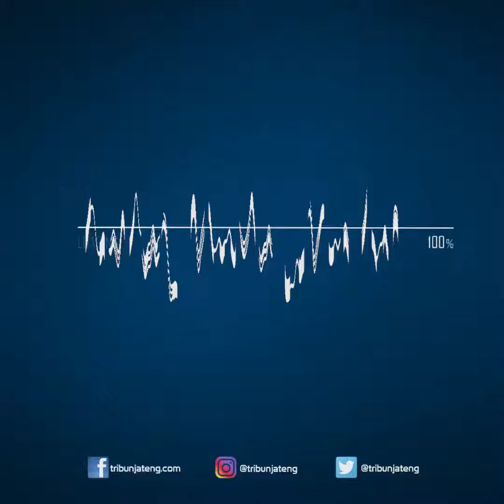Harga Emas Hari Ini Kamis, 16 Desember 2021